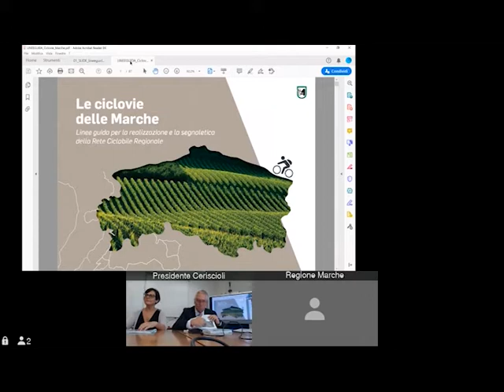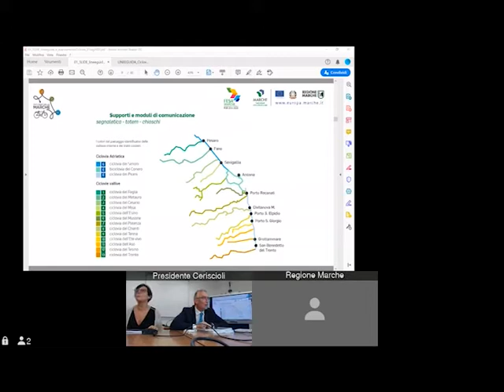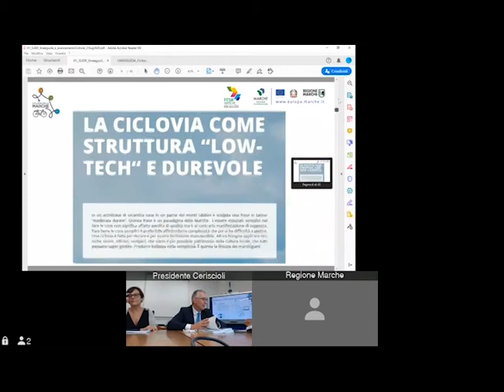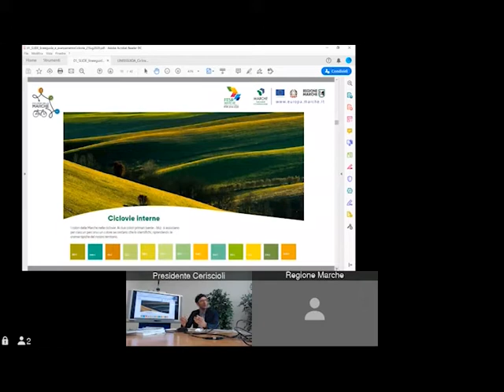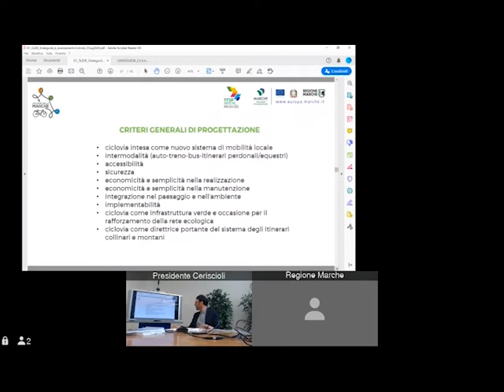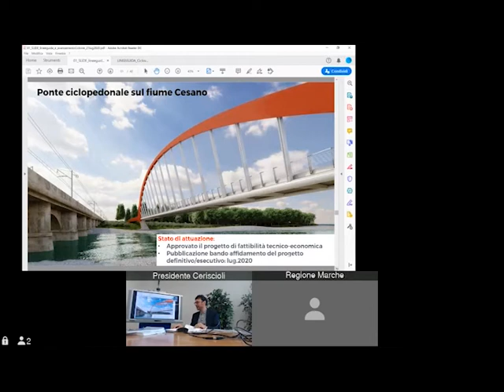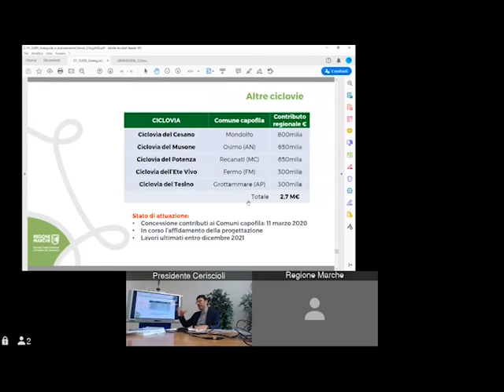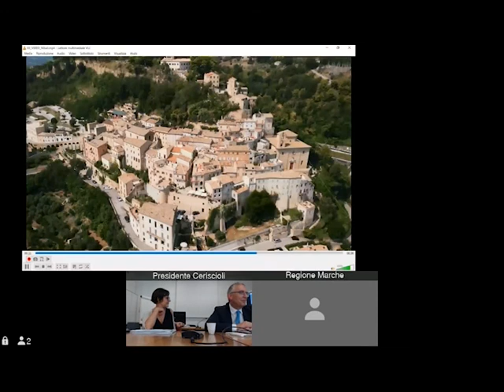CONFERENZA STAMPA 21 lug CICLOVIE MARCHE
Conferenza stampa 21/07/2020 ore 12
Aggiornamento sui progetti in corso relativi alle piste ciclabili e presentazione linee guida per la realizzazione della segnaletica. Intervengono Luca Ceriscioli, Anna Casini, Nardo Goffi